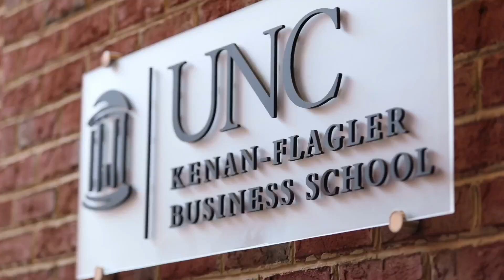MBA@UNC New Student Orientation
Before beginning your MBA, Orientation in Chapel Hill gives new students the chance to get to know the classmates, professors, career coaches and program staff who'll support your journey. This optional, for-credit weekend experience creates a foundation for academic success while you immerse yourself in the energy of Chapel Hill and make deep connections with peers.